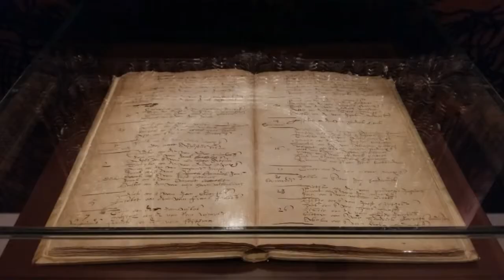Saskia en Rembrandt, liefde in de Gouden Eeuw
Ontdek in het @FriesMuseum hoe Rembrandt zijn Friese Saskia leerde kennen.
Ook in de Gouden Eeuw was het huwelijk een groot feest in de hoogste kringen.
Nu te zien in Leeuwarden t/m 17 maart 2019